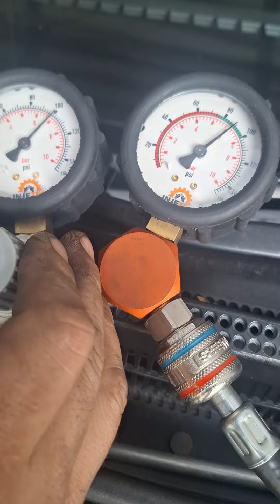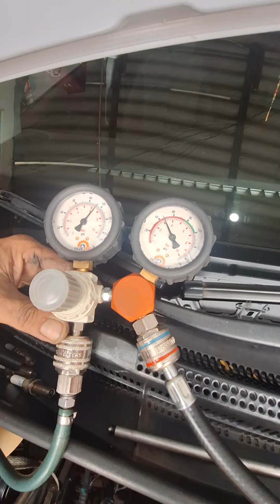Teste de vedação de cilindros HB20 1.0 12V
Hyundai HB20 3 cilindros falhando e sem força nas subidas.

Realizada CR com osciloscópio Raven, seguida de teste de compressão e no vídeo o teste de vedaçlão identificando onde está a perda.

Ferramentas utilizadas:  @injetecferramentasautomoti3015